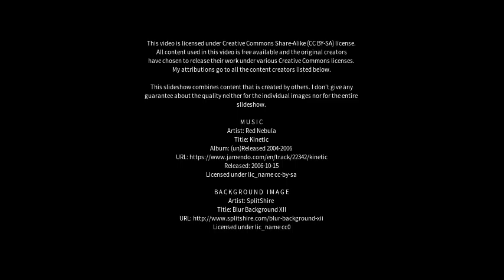Best places to visit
Best places to visit - Boquim (Brazil) Best places to visit - Slideshows from all over the world - City trips, nature pictures, etc.